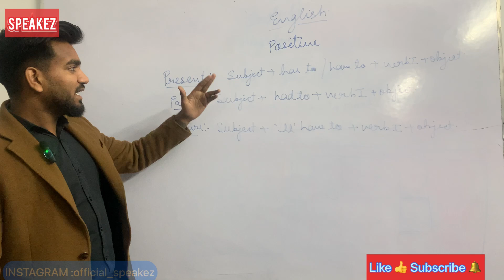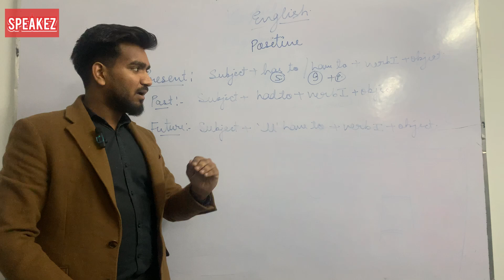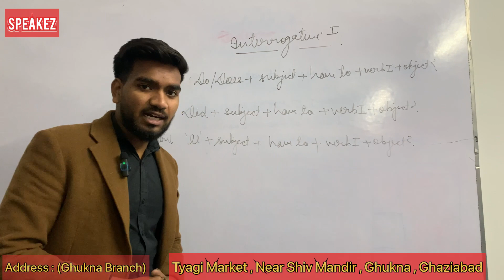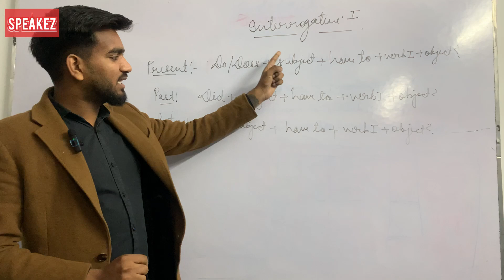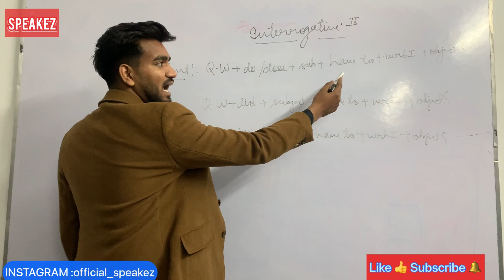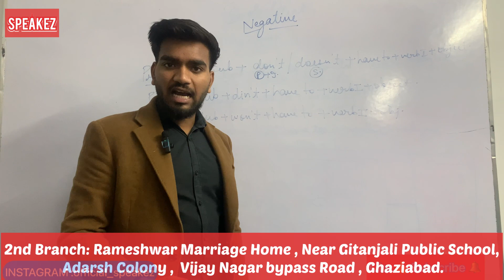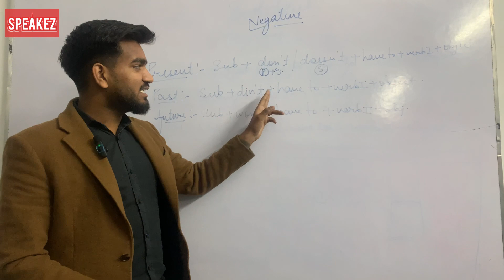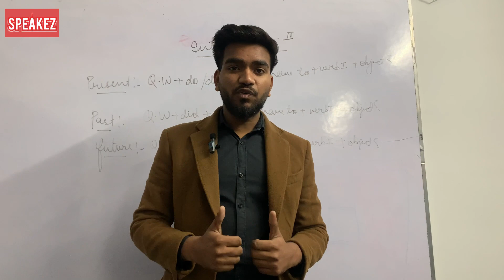Use of Has to , Have to , Had to or ‘ll’ have to | SPEAKEZ | ENGLISH |MANISH KUMAR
What is Speaking?
Speaking is the second of the four language skills, which are: 1. Listening 2. Speaking 3. Reading 4. Writing
Speaking Skills Guide: Strategies and tips for better English speaking

The Importance of Speaking Practice
Speaking to yourself can be "dangerous" because men in white coats may come and take you away!! That is why you should make every effort possible to find somebody to speak with

How to Address People in English audio icon
What name or title can we use when speaking to friends, colleagues, acquaintances, teachers, doctors etc?

Greetings in English audio icon
How to say hello in English. On these pages you can listen to and practise greeting people in a variety of situations - from the classroom to business

Telephone English
In this lesson we look at some of the words and expressions that we use for telephoning. There are also some practice sessions and a quiz for you to check your understanding

Small Talk in English
What can we say in casual conversations with strangers or colleagues we meet in the lift? Small talk is a casual form of conversation that "breaks the ice" or fills an awkward silence between people

Presentations in English
Learn how to give a presentation or speak in public in English. This tutorial guides you step by step through the process of making a presentation, from preparation to conclusion and questions

Speaking about the Weather in English audio icon
Even strangers discuss the weather. Learn the proper vocabulary and expressions, and you'll find it easy to start a conversation anytime, anywhere--with anyone you meet!

Agreeing and Disagreeing in English
Sooner or later you will get the urge to agree or disagree with something that is being said in English. Offering an opinion can be difficult when it is not in your first language

More Speaking Articles
3 Ways to Speak English More Confidently
The article is aimed at English learners who lack confidence in speaking English, and teaches three ways to help build confidence.

Successful Public Speaking in English
How to prepare and give the perfect presentation in English.

Informal Contractions
What do words like "gonna" and "wanna" mean?

Speaking versus Writing
The pen is mightier than the spoken word - or is it?

Special Thanks :
Sumit Bansal , Abhishek , My All Dear Students,  My all Lovely Viewers & My Beautiful Parents .